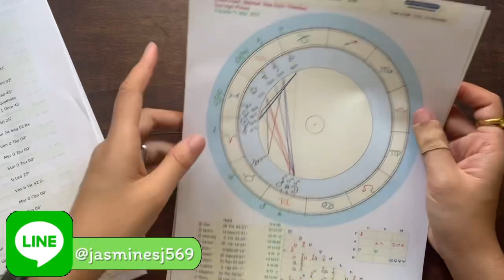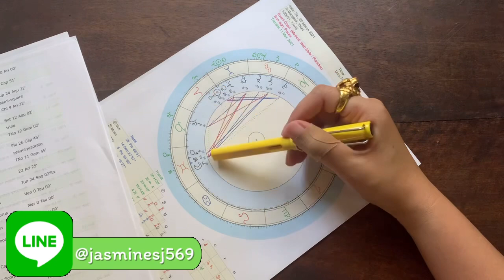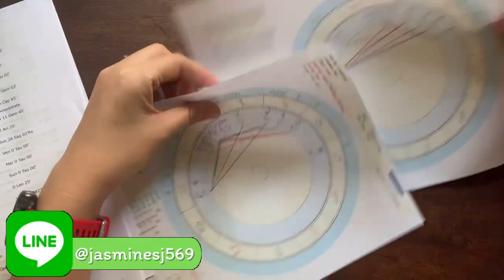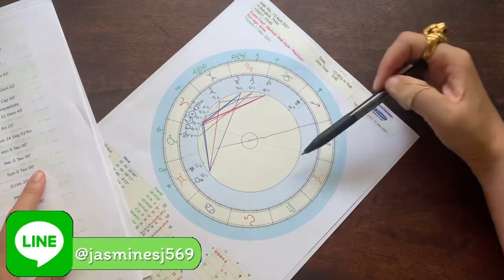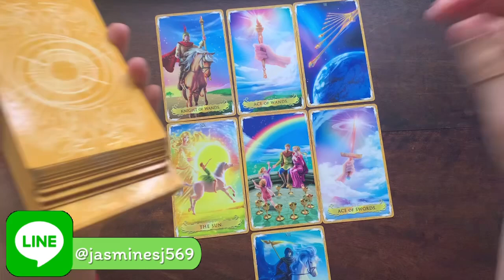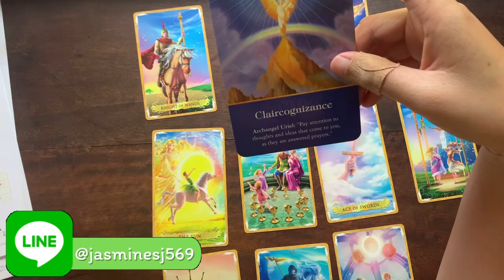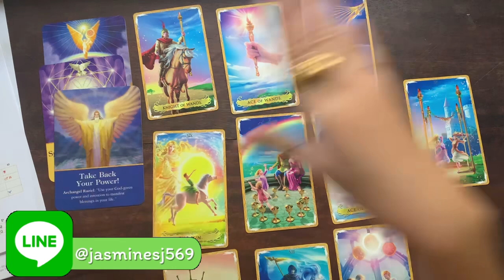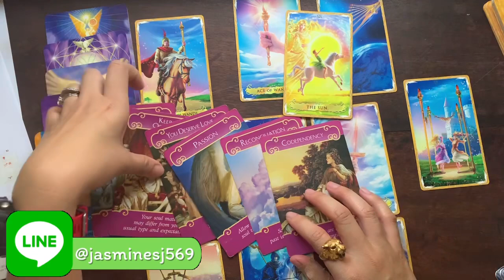ดูดวงราศีเมถุน เดือนเมษายน 2564 เดือนนี้มีเพื่อนนำโชค บทโศกไม่มาก ปากต้องประนีประนอม ล้อมใจคนคุย